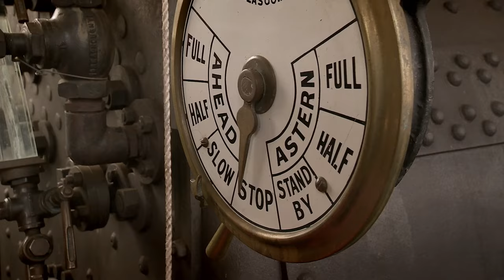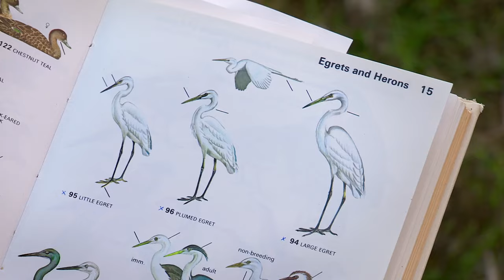RiverKids - Behind the News Special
River Kids is a documentary that looks at life along Australia's largest river system, the Murray River. It's narrated by Tyrone, a young Ngarrindjeri boy, who introduces us to people who depend on it.

The documentary highlights the importance of Australians working together to look after the Murray and is accompanied by a comprehensive set of teacher resources covering Year 4-6 Science and Year 5 Geography.

"Students will investigate how the Murray River supports people, wildlife and the economy. Students will develop an understanding of the connection different people have to the Murray River."